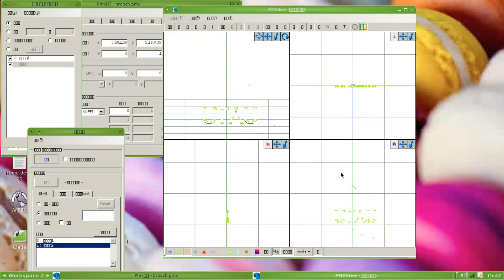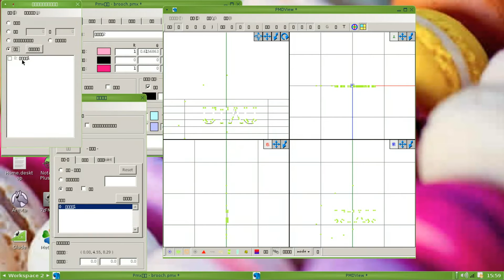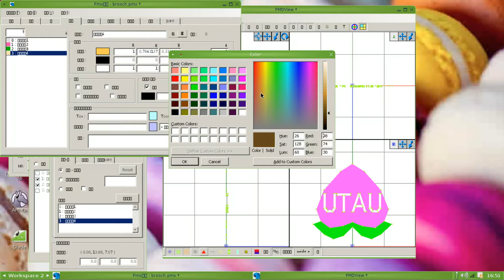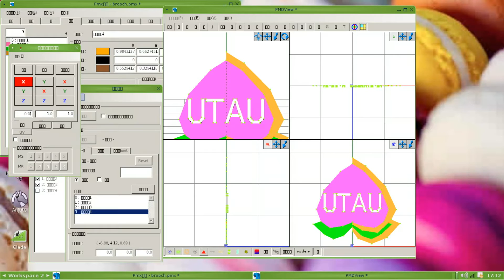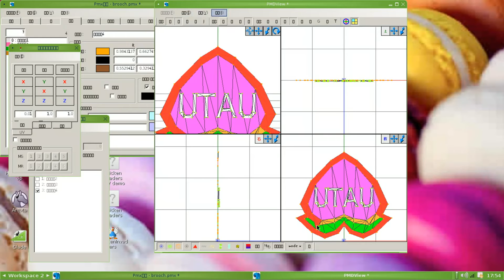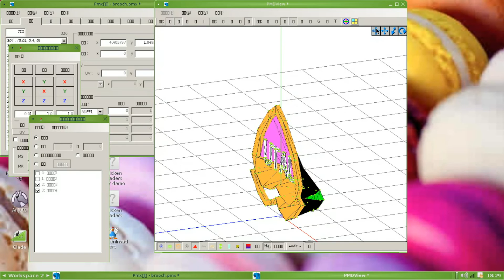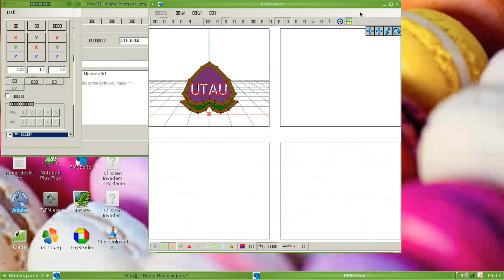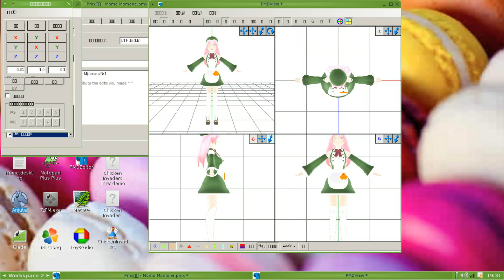[TUTORIAL]Making Momo's brooch in PMDE!『重音テト・強ハナ・桃音モモ』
READ THE DESCRIPTION. KDENLIVE WAS A POOP - AGAIN!
PMDE can do more than just Frankensteining. So, if something is missing from your model, try whipping up something in your favorite MMD model processor before hunting for parts!
Also, enjoy the talkloid :3
Kdenlive left out a big chunk from the video. If you want to find out what you've missed:
Model by MijumaruNr1
Stage by TOUKO-P